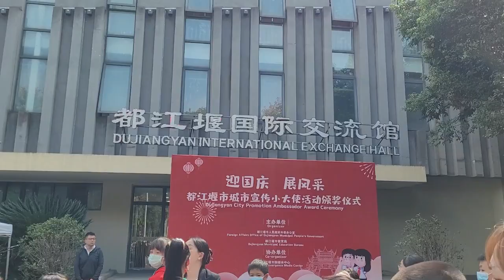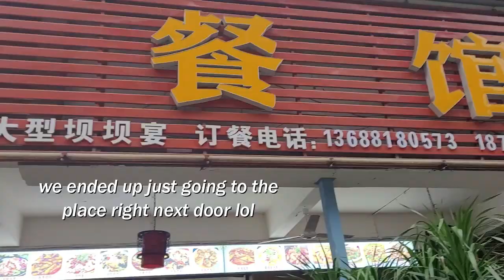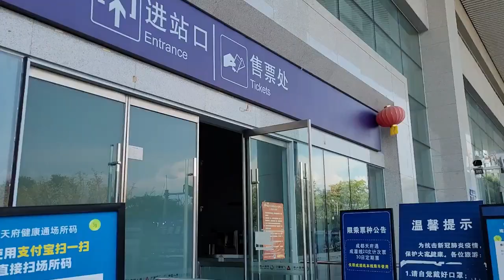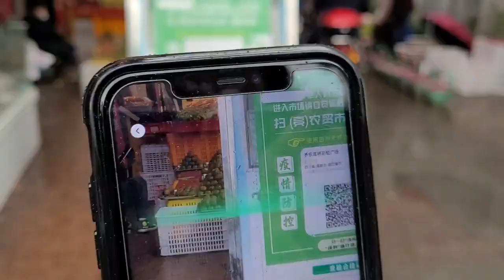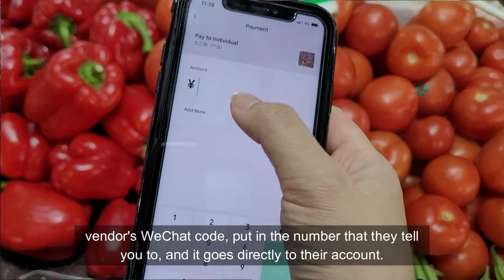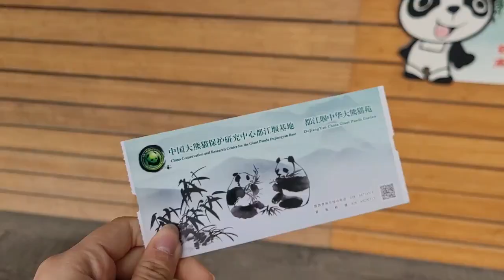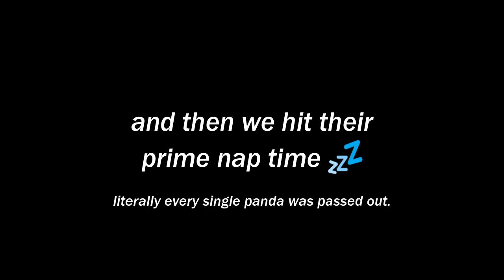LIFE IN CHINA | October holiday adventures! (Chengdu, pandas, shopping, and more)